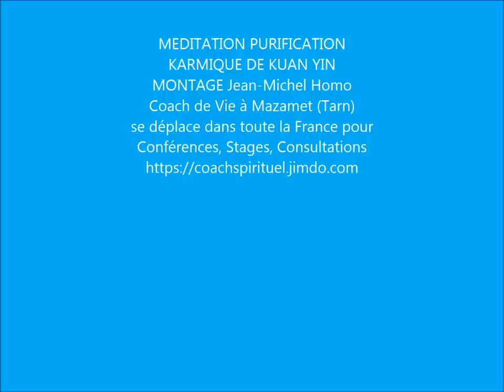Méditation la purification karmique de Kuan Yin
Cette méditation issue du Bouddhisme chinois permet de nettoyer son aura, ses chakras et son karma.
Elle est pratiquée dans certains de mes stages.